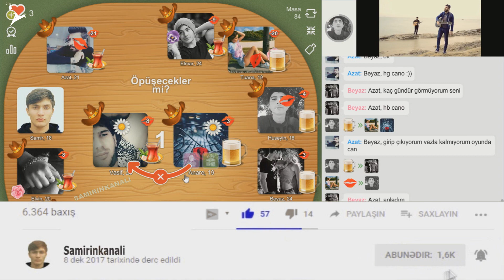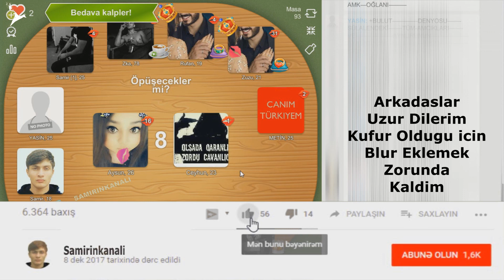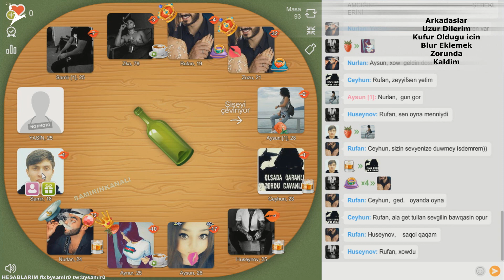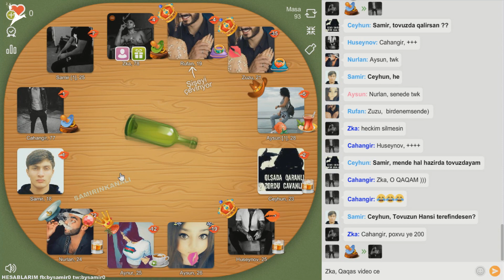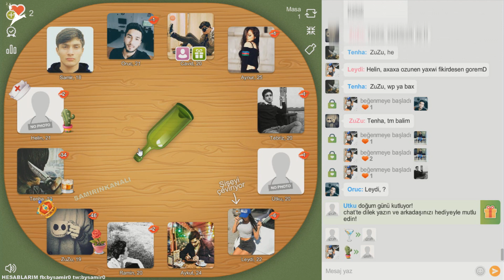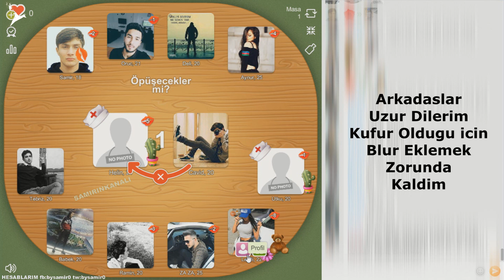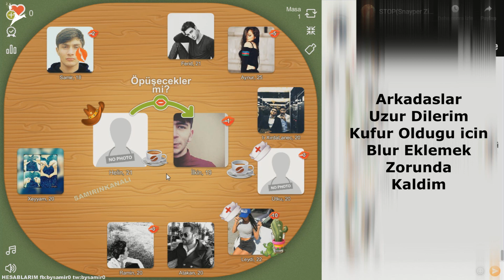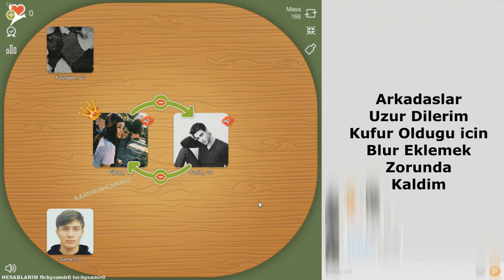Samirinkanali - Spin the Bottle - { VIP }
Hamiya Salam, Demeli Dost'lar Bu Gunku Video'muz Oyun Video'su Oldu. Oyunumuz ise Spin the Bottle Oyunudu Bu Oyun Neyle Baglidi? O Haqda Size Biraz Melumat verim. Oyun Onlayin Oyundu ve Oyunda, Oyunun Diyer Isdifadecileri Ile Sohbet etmek Munkundu. Onlayin Tanislig Oyunu Desem Daha Duzgun olar Belkede. Oyunu Nece Oynamag Olar ve Hardan Yuklemek Olar? O Haqda Biraz Melumat Verim Size Oyunu Play Store ve Ap Store de Yuklemek Olar. Videoyuda Paylassaz Sevinerem.
Sevgiyle Qalin

Samirinkanali Offical YouTube Kanali
Sevgiyle qalin♥

VIDEODAKI MUSIQILER
1.Alan Walker - Fade [NCS Serbest]
6.Desmeon - Hellcat [NCS Serbest]

Super Videolar Samirinkanali Spin the Bottle

             ♥♥♥♥♥♥İsdəmək+İşləmək=Xoşbəxtlik♥♥♥♥♥♥